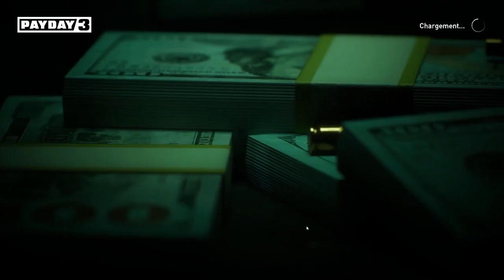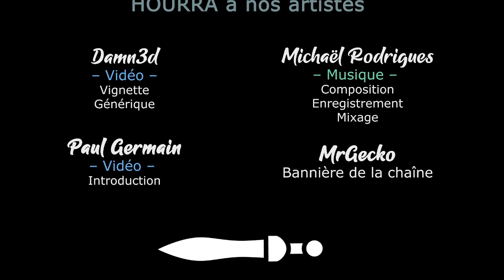PAYDAY 3 - Découverte ! [FR]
10% DE REDUCTION CHEZ NOTRE PARTENAIRE en utilisant le code CYGNEDAY dans votre panier !

🎮 : Payday 3
Vous avez aimé ? Vous pouvez profiter dréduction chez notre partenaire tout en soutenant la chaine !
🔑 : Merci à Deep Silver et Games Planet !

- Ardarin
- Broudaff
- Célestin
- Mallevin
- Mangazore
- Zmoi6